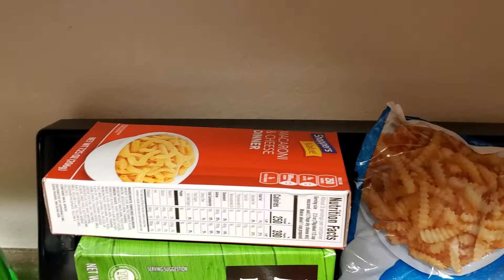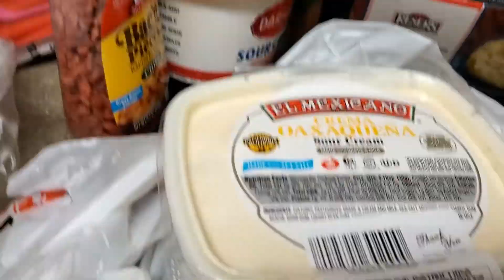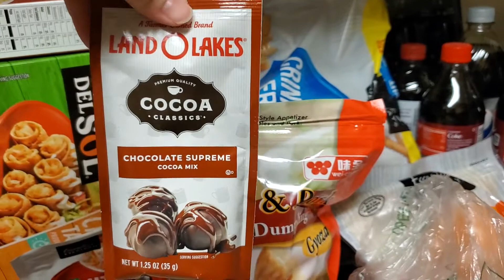grocery haul and Saturday vlog || Saar's Discount Grocery